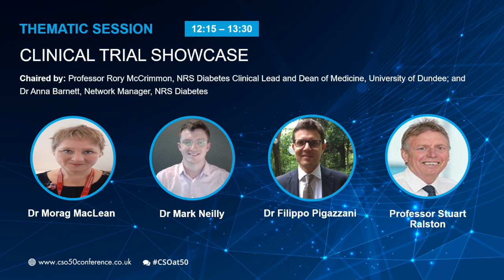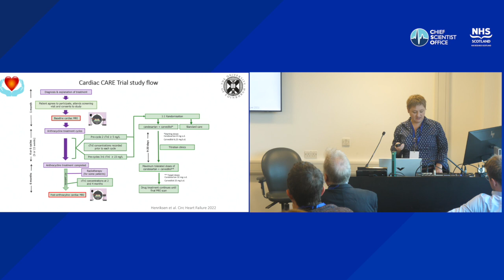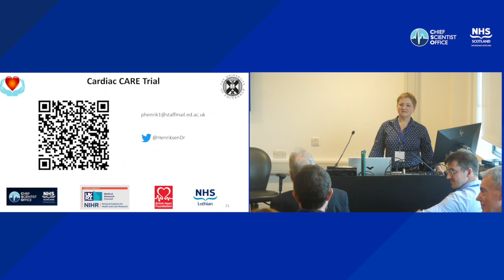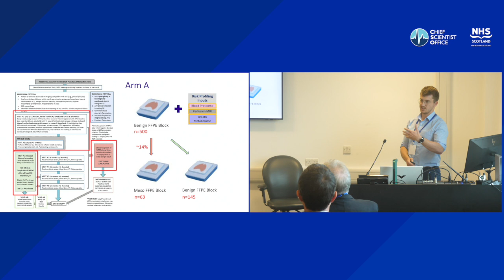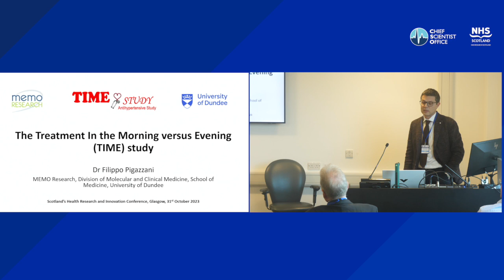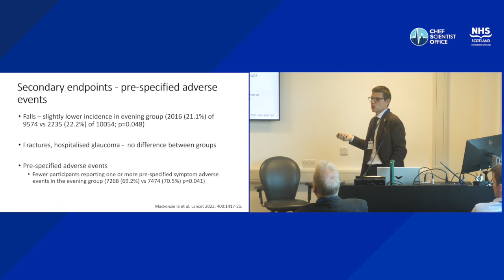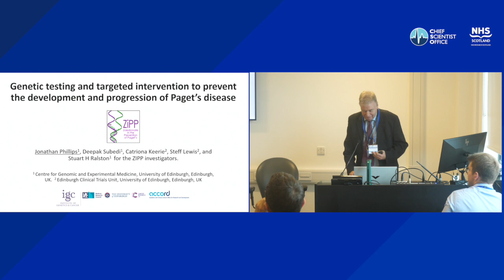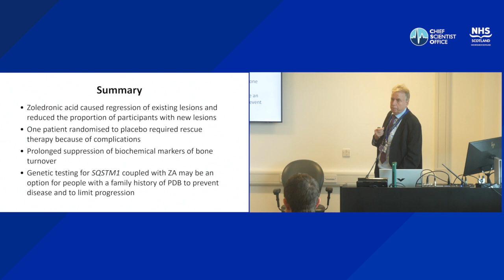Clinical Trials Showcase - Scotland's Health Research and Innovation Conference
Clinical research is the single most important way in which we improve our healthcare – by identifying new means to prevent, diagnose and treat disease. Emerging from the COVID-19 pandemic, significant work has been undertaken across Scotland to remobilise our portfolio of research across all phases, treatment types and conditions. This session will showcase the strength and diversity of the portfolio, the deep scientific expertise, and dedicated research infrastructure – all helping share a more resilient system for the future.

*Please note that captions are currently auto-generated*

Video Chapters
0:00 Introduction - NHS Research Scotland Diabetes Research Champion: Professor Rory McCrimmon, and Network Manager Dr Anna Barnett
2:42 The Cardiac CARE Trial: An RCT of cardiac troponin guided cardioprotection therapy to prevent anthracycline cardiotoxicity - Dr Morag MacLean, Senior Trial Manager, Edinburgh Clinical Trials Unit, University of Edinburgh
19:27 An update regarding the Meso-ORIGINS study: part of the PREDICT-Meso International Accelerator - Dr Mark Neilly, Clinical Research Fellow, University of Glasgow
35:04 Treatment in Morning vs Evening (TIME) study - Dr Filippo Pigazzani, Clinical Research Fellow, School of Medicine, University of Dundee
52:34 Genetic testing and targeted intervention to prevent development and progression of Paget’s disease of bone - Professor Stuart Ralston, Versus Arthritis Professor of Rheumatology, Centre for Genomic and Experimental Medicine, University of Edinburgh